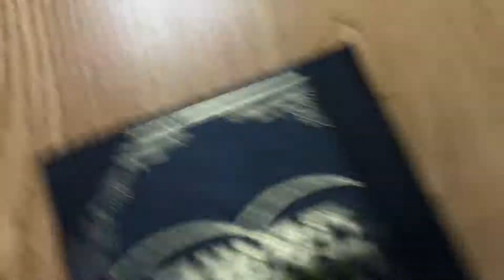שיעור בפרקי אבות פרק ד.כ״א | Pirkei Avot 4.21 Rav Eliyahu Ben Haim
שיעור בפרקי אבות פרק ד משנה כ״א מהרב אליהו בן חיים.
Shiur on Pirke Avot Chaper 4 Mishnah 21 by Rabbi Eliyahu Ben Haim